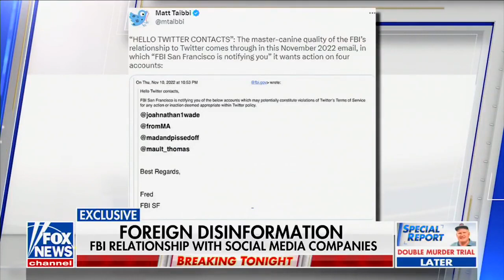FBI Director Says They Don't Censor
Evidence is apparently no longer a part of FBI operations.